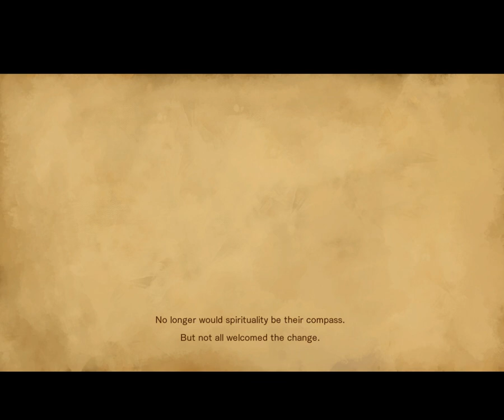Bloodstained: Ritual of the Night - Stream - 01